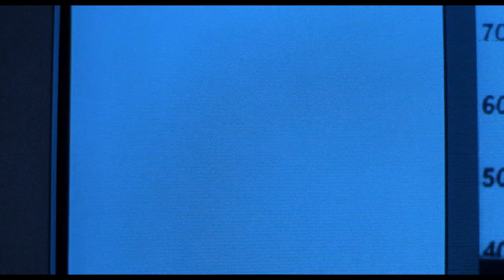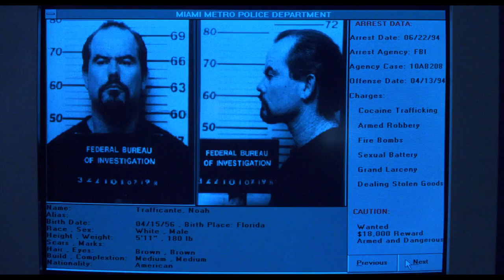Bad Boys (1995) - Sandwich Pickle scene